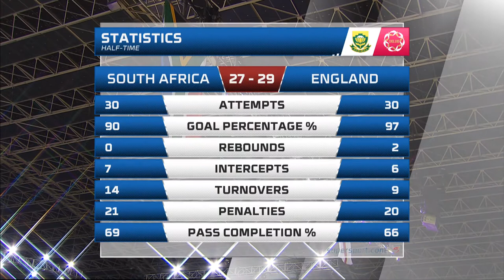2019 SPAR Challenge Netball Series - South Africa versus England. Match Day 2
30 November 2019 - Day two of the SPAR Challenge Netball Series match between South Africa and England at the Velodrome in Cape Town.